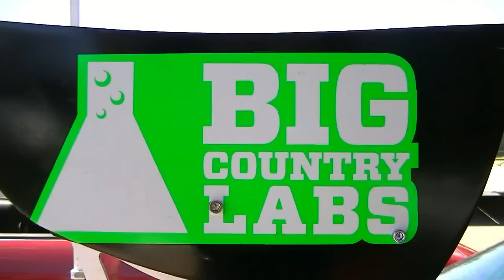BASH TO THE MOVIE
Bash to the Future at Jackson County Sports Park, just outside of Medford, Oregon.   A Mixture of raw clips and offbeat songs.

 Your welcome.

Drivers Include Erich Hagen, Dio Ortiz, Rob Primo, Hert (BG) Julian Jacobs, Justin Shreeve, Sean(somethingsorry), Joe Ayala, and incar footage with Danny Ziegler.

Coolio - Gangsta's Paradise (feat. L.V.)
Tiny Tim - Livin' In The Sunlight, Lovin' In The Moon Light
Alan Silvestri - Back To The Future Part III: End Credits